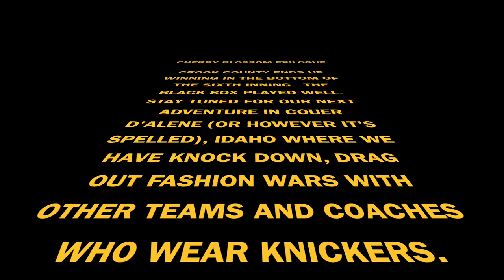The Cherry Blossom Tournament Vlog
Ah, The Dalles...home to the Cherry Blossom Festival and one of the windiest places on Earth.

The Black Sox are in action in their second tournament of the year.  We camped at Memaloose State Park with most of the other Black Sox families.

This was a combined 11u & 12u 50/70 lead-off steal tournament.  Much different from Little League, much more fun, frankly.  It's the first step toward "Big Boy" baseball.

The boys did great.  They made it to the semi-finals, but couldn't quite get past the Crook County Cowboys.  Hope you enjoy this episode of the Vlog.

Song:
Take Off - Ikson
We encourage you to stalk us:
INSTAGRAM: @penelopefauxfrenchie @cneistadt & @aneistadt

MANFROTO TRIPOD
CAMERA BAG